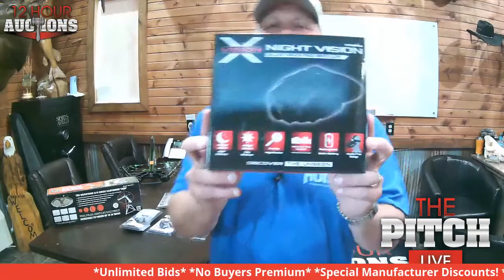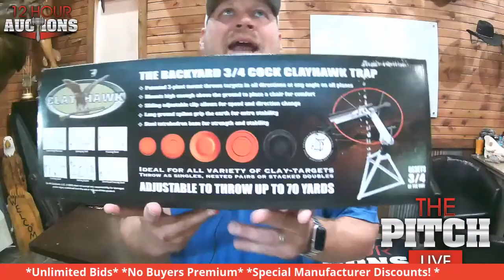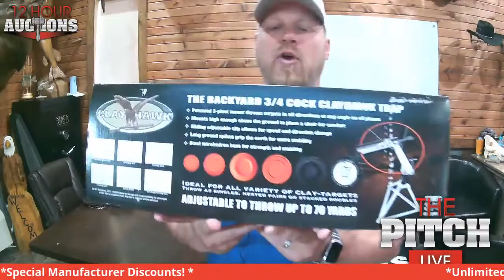The Pitch - August 24th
Welcome back to The Pitch!  We are back live on this hot Monday here in Iowa!  Come and check out the amazing auctions we have today!